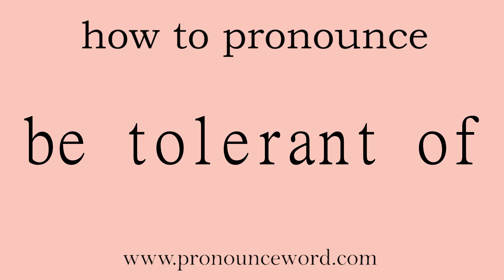be tolerant of: How to pronounce be tolerant of in english (correct!).Start with B. Learn from me.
Follow me!Learn from me how to pronounce the word be tolerant of in english.This video shows you how to pronounce the word be tolerant of in english.

be tolerant of

对...容忍（或宽容）